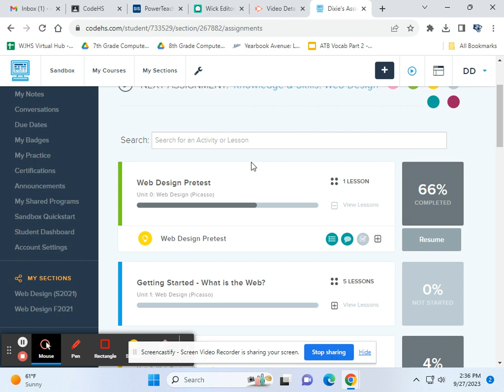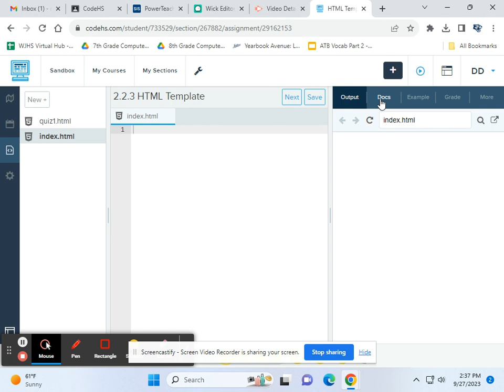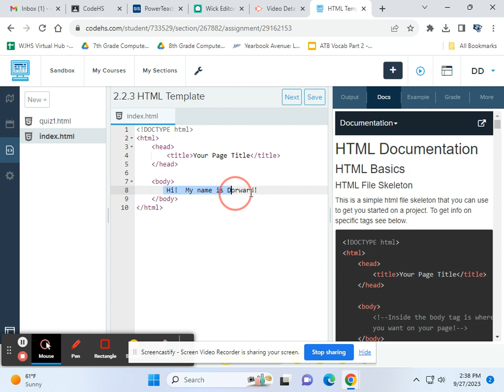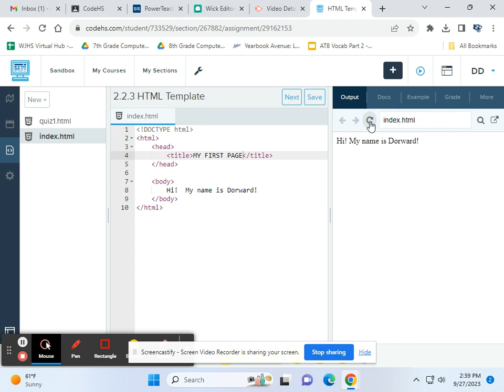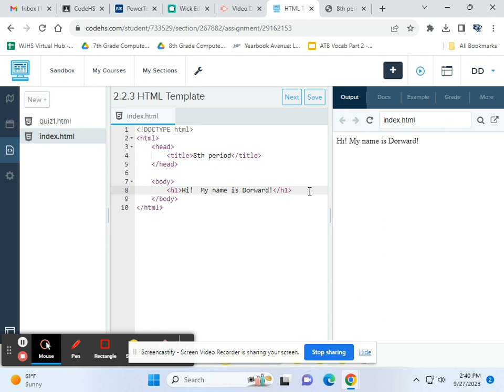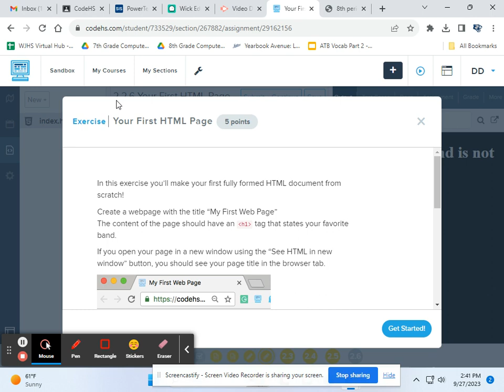CodeHS 2.2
We will use the HTML skeleton.
Learn what the body, title and center tags do.
See how to view the page as a web page.